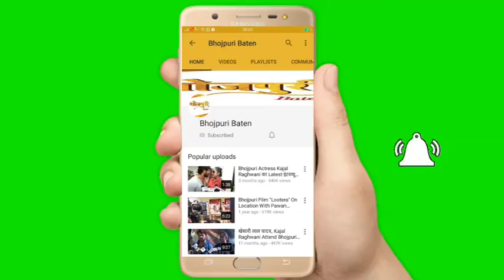KAJAL फिल्म को लेकर दर्शक ने Director Braj Bhushan को दी शुभकामनाये